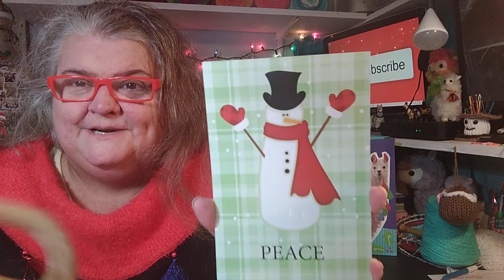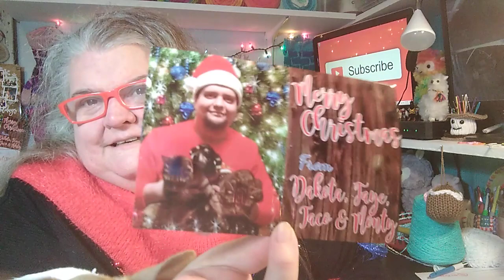Yarn Advent Calendar Day 14 * Loom Knit Stockings * Christmas Cards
13 little loom knit stockings, Christmad cards and yarn advent baggies.

To CONNECT:
Instagram: Llama.Mama.Kayla (I’m most active on Instagram)
Facebook Groups: Yarn Bingo, Yarn Happy Mail, Loom Knit Holiday Projects and Gifts, Llama Mama Kayla
Ravelry: LlamaMamaKayla
Happy Mail:
Kayla Miller
429 Bud Smith Road